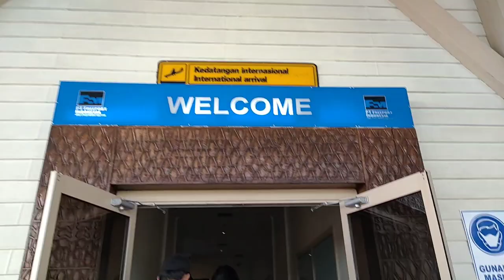LIBURAN CUTI KARYAWAN PT.FREEPORT INDONESIA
karyawantambang,cuti karyawan, Tembagapurapapua, timika Papua, fasilitas karyawan Freeport Indonesia